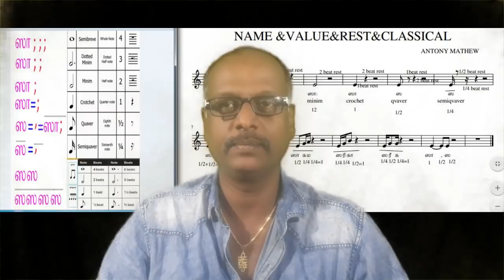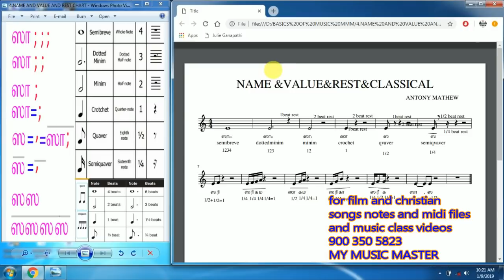WESTERN MUSIC BASICS #1/HOW TO PLAY KEYBOARD IN TAMIL / MUSIC CLASS IN TAMIL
WESTERN MUSIC BASICS #1

FOR MY MUSIC MASTER ALL DATA